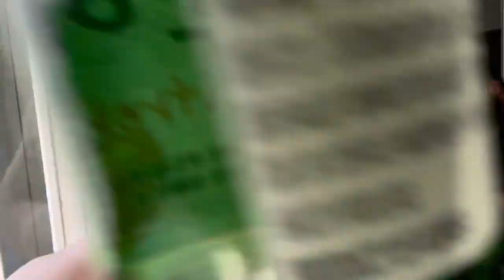VLOG: ‘Last Night In Paris’ 🇫🇷 - AJDRE x RUVOLO BROTHERS | Public Questions in Paris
come with us whilst we tour paris! we see sights, try food, the nightlife & ask some strangers questions!

BIG SHOUT OUT TO FRANKIE FOR ALL THE AMAZING PICTURES 😳

@lecondresinclair on IG/Twitter